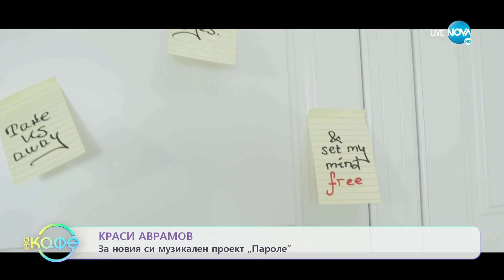Краси Аврамов - административната работа не му е по вкуса - „На кафе” (10.11.2022)